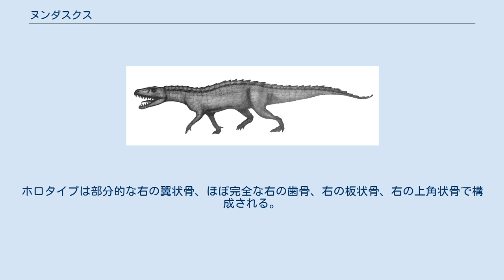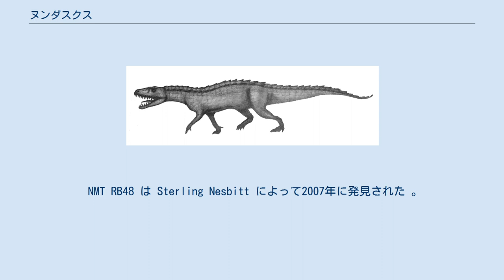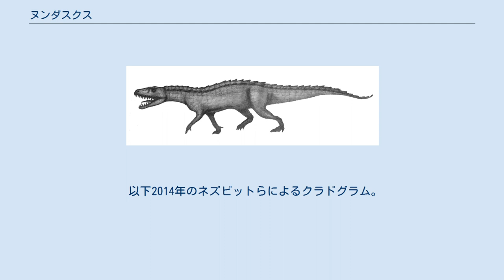ヌンダスクス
ヌンダスクス（Nundasuchus）は、絶滅した主竜類の属の一つで恐らくワニ類である。
 タンザニアの中期三畳紀（2億4000万年前）のマンダ層から知られている。
 ヌンダスクスは初期の爬虫類や単弓類を襲って食べる最上位の捕食者だった。
瞬間的にすばやく動くことが可能で、身を潜めて若い個体や弱った獲物が近くに来た時を見計らって奇襲をしかけたと言われている。
全長約3ｍと推定される。
ステーキナイフのような歯をもち、背中には骨質の板がある。
足は体の下からまっすぐ伸びる。
この事は後の恐竜にも共通する。
この事実は、この特性が、ヌンダスクスより後の三畳紀のワニ類とより進化した爬虫類である恐竜の類縁関係を示唆している。
この構造は両者の共通祖先の段階で獲得されたものかも知れない。
 ヌンダスクスは僅かにホロタイプ NMT RB48という部分的に完全で部分的に関節した標本のみで知られる。
それはタンザニアのダール・エス・サラームにあるタンザニア国立博物館に所蔵されている。
ホロタイプは部分的な右の翼状骨、ほぼ完全な右の歯骨、右の板状骨、右の上角状骨で構成される。
それと単離した歯も含まれる。
体骨格も知られている。
部分的な環椎、2つの関節した頚椎、2つの関節した胴椎、 最後部の胴椎、肋骨のある仙椎、最前部の尾椎、尾椎の肋骨、腹肋骨、関節したも皮骨とそうでない皮骨、間鎖骨つきの部分的な肩甲骨、完全な左右の上腕骨、右の関節丘、左の大腿骨、両方の恥骨、両方の腓骨、左の脛骨、左の距骨、左の踵骨、左の四つの中根骨および中足骨、右の第三から第五の中足骨、その他数多くの断片的な骨が見つかっている。
 NMT RB48 は Sterling Nesbitt によって2007年に発見された 。
Z41というサイトのおよそ100平方メートル四方の範囲の路頭で、他の主竜類やリンコサウルス類と共に発掘された。
Z42という別のサイトでは4種のキノドン類（スカレノドン、マンダゴンフォドン、未命名の2種）や4種のディキノドン類（テトラゴニアス、サングサウルス、アンゴニサウルス、そしてレクニサウルス）、主竜形類のステナウロリンクスとアシリサウルスが見つかっている。
Z41とZ42は、ンダティラ川とンジャリラ川のあいだに位置し、ルフフ盆地のマンダ層のリフア部層中部の泥岩と砂岩の地層で三畳紀中期アニシアンの年代である。
 ヌンダスクスは Nesbittらによって2014年に記載された。
模式種は Nundasuchus songeaensis。
属名はスワヒリ語で「捕食者」を意味する nunda と古代ギリシャ語で「ワニ」を意味する soukhos の組み合わせである。
種小名はタンザニアの主要都市ソンゲアに因む。
 以下2014年のネズビットらによるクラドグラム。